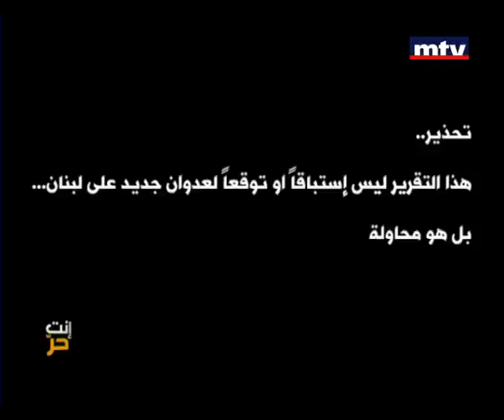Enta Horr - 16/10/2012 -ماذا لو عادت الحرب؟